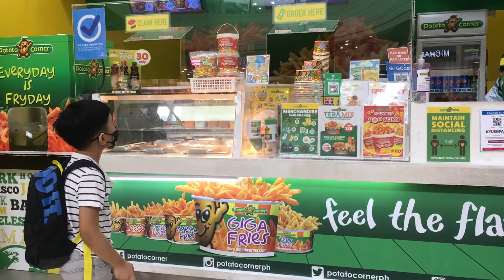Simple Joys | Quick Stroll l Simple Living ph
Hello Momshei here!